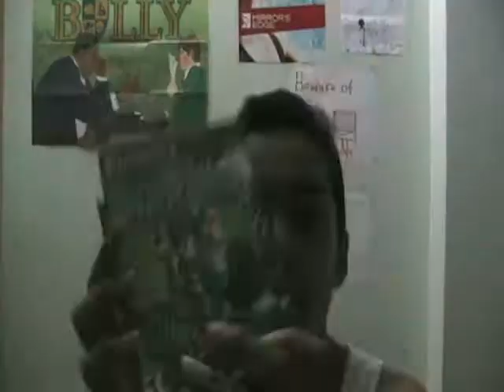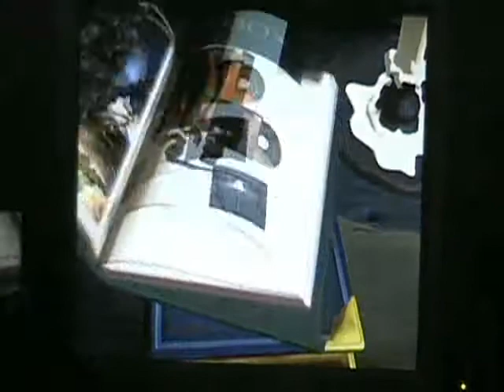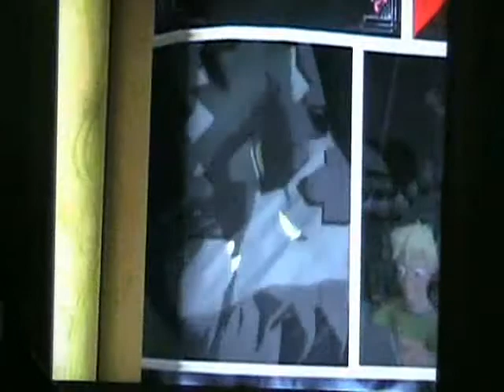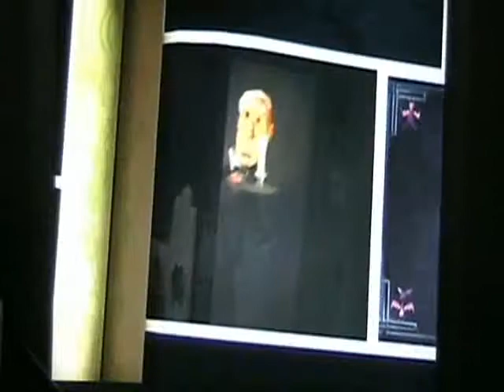grabbed by the ghoulies review part 1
Me reviewing grabbed by the ghoulies! If you ask me its an okay game.